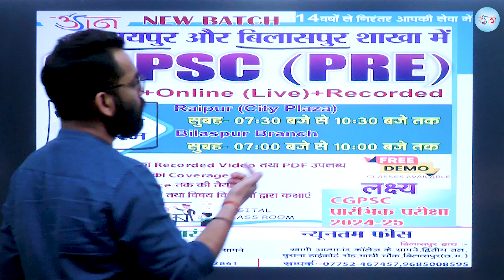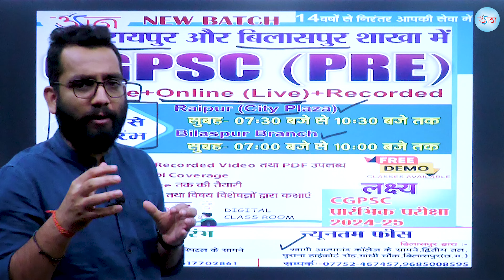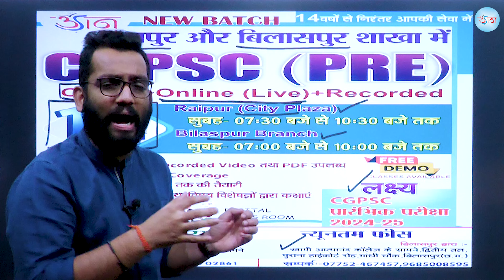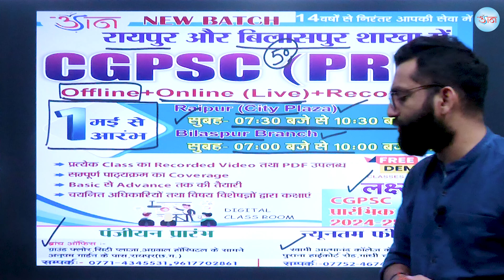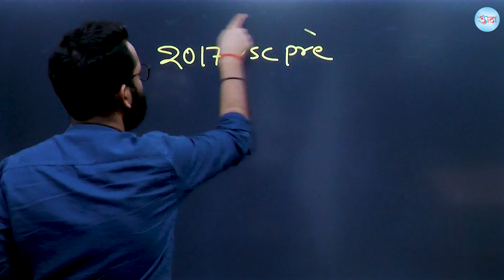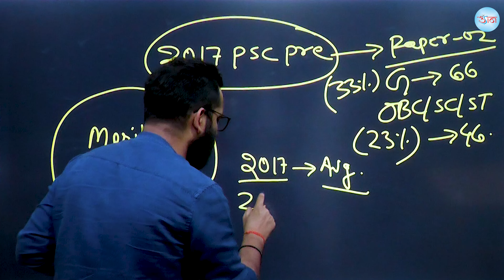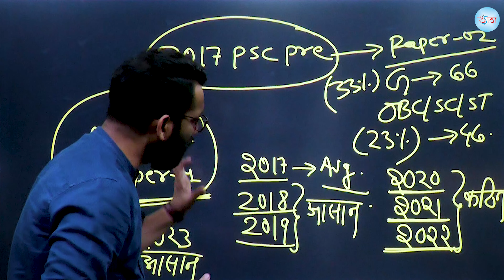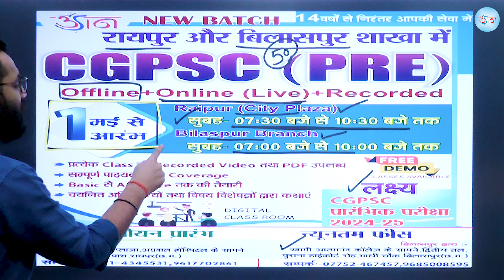CGPSC (PRE)2024 || नया बैच कल से आरंभ || रायपुर और बिलासपुर शाखा में